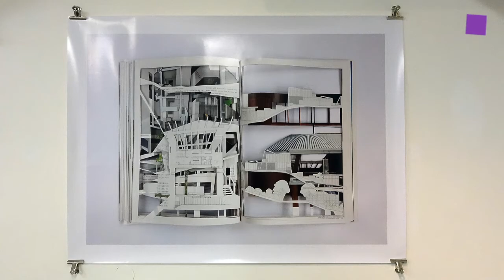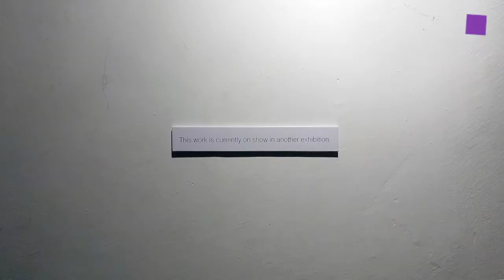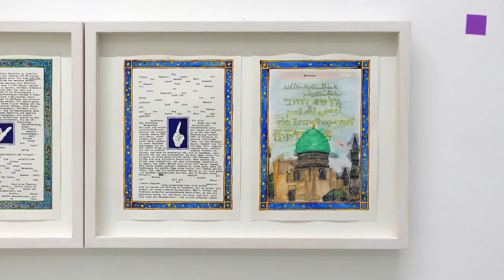theartVIEw – Gallery walk Dec 2017, zellervanalmsick, dasweissehaus, lisakandlhofer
ZELLER VAN ALMSICK shows with SPECIFIC OBJECTHOOD sculptures and a cinematic work by    Kay Walkowiak until Jan 13th, 2018. das weisse Haus gives an overview of the last 10 years in its jubelee exhibition ‚don’t call it off-space!’
The exhibition MUDRAS by Markus Redl at Lisa Kandlhofer gallery, is a selection of works over a fourteen year period including drawings, a cinematic work, a moving sculpture, text collages, a sound installation as well as sculptures made from various materials. Feb 10th, 2018.

ZELLER VAN ALMSICK zeigt bis zum 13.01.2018 mit Specific Objecthood Skulpturen und eine Videoarbeit von Kay Walkowiak. Das weisse haus präsentiert anlässlich seines 10-jahrigen Jubiläums die Ausstellung ‚don’t call it off-space!’